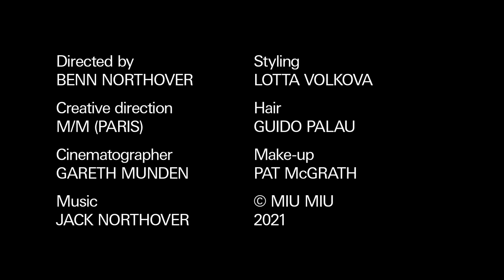Miu Miu FW 2021 campaign - A Brave Heart Episode #5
Love & Friendship.

The fifth episode from the MiuMiuFW21 campaign series “A Brave Heart” starring Emma Corrin reading anecdotes, recounting memories, in her own voice and those of others.

Directed by Benn Northover